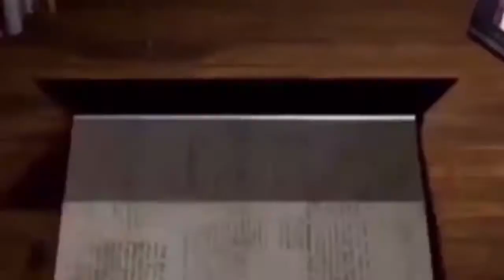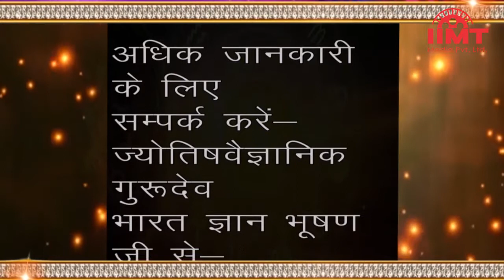HISTORY OF THE DAY @ आज का इतिहास || 17-November || TODAY'S HOROSCOPE @ आज का राशिफल || IIMT MEDIA